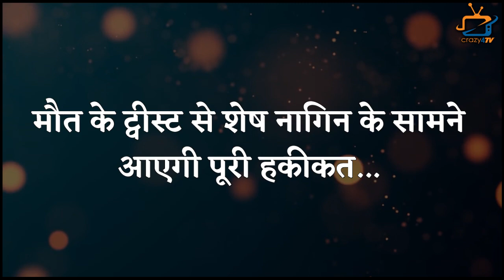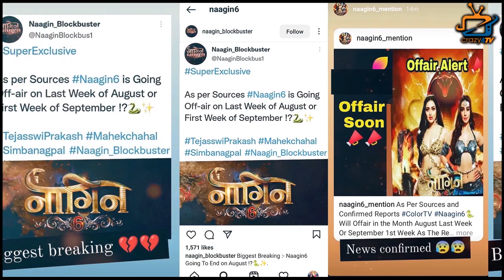Naagin 6: Rishbh Character Going To End in Upcoming Episode? 3 Major Twist Will Come in The Show !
3 Major Twist Will Be Seen In Naagin 6 on This Weekend Episode ! Check Out The Video